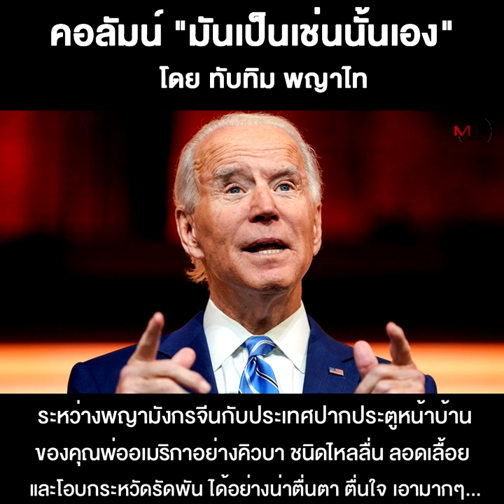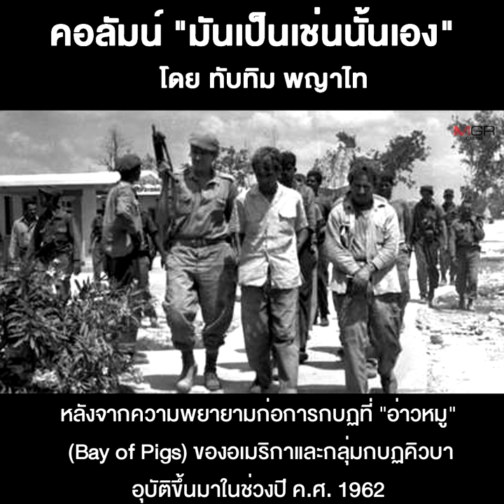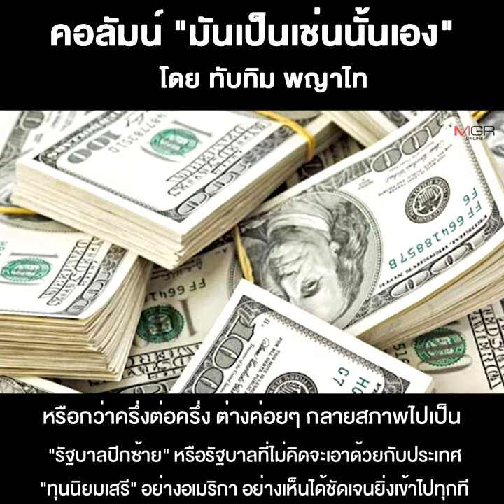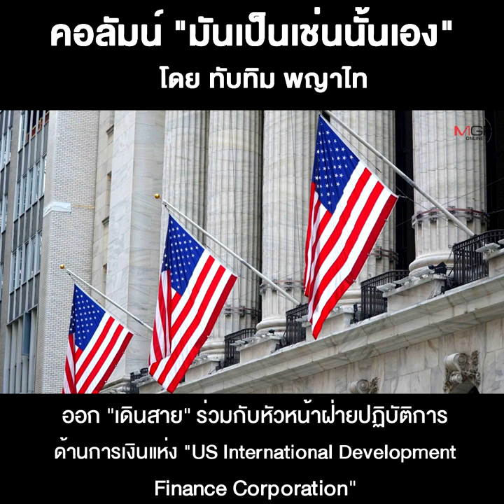อเมริกา...กับความโดดเดี่ยว-โฮมอโลน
02/01/2022 อเมริกา...กับความโดดเดี่ยว-โฮมอโลน